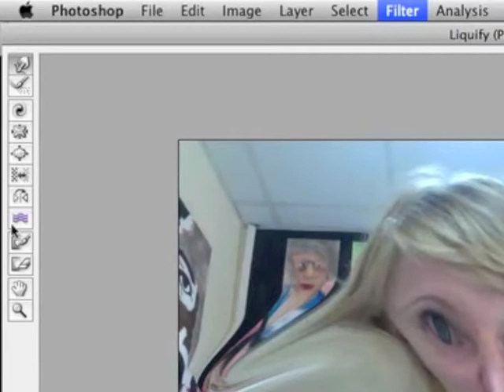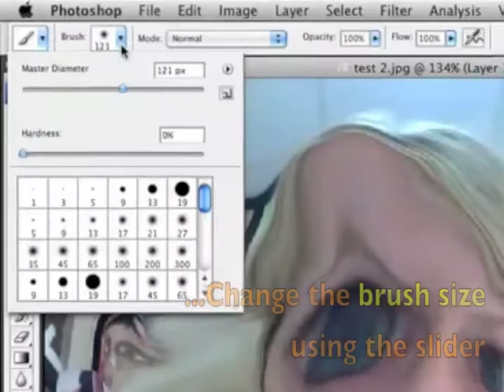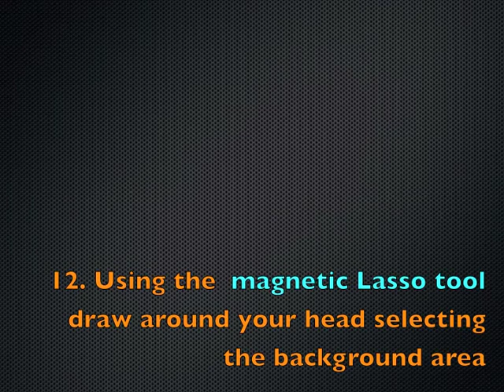Bacon Portrait - HELP.m4v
NCBIS Art department
Using Photoshop to manipulate your own image in the style of FRANCIS BACON